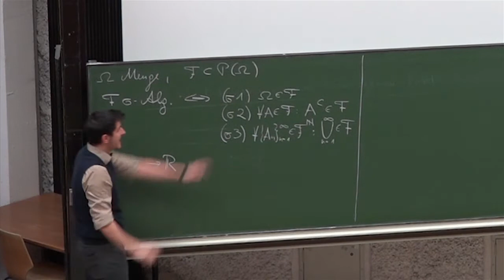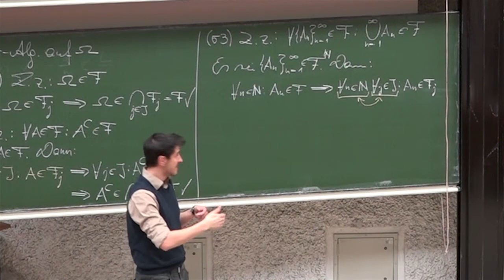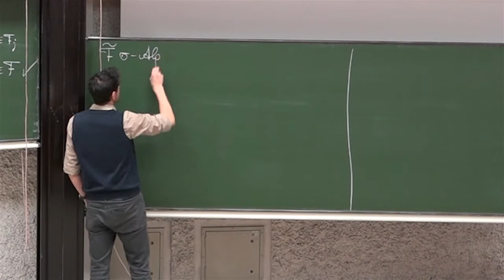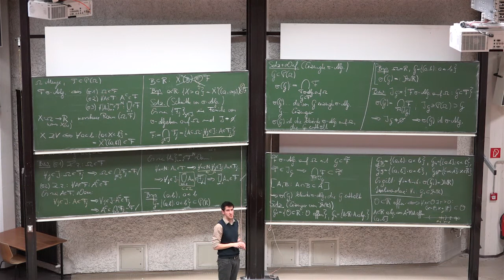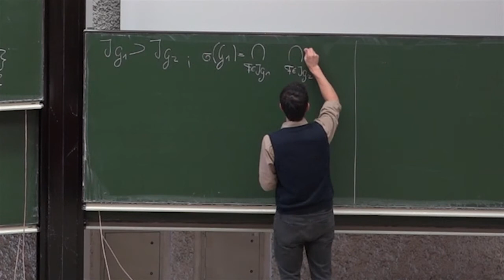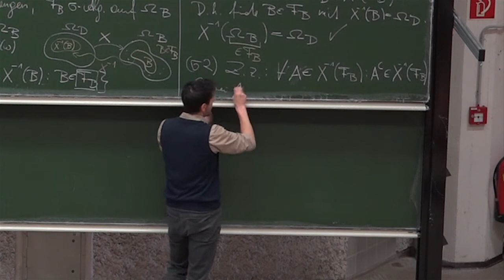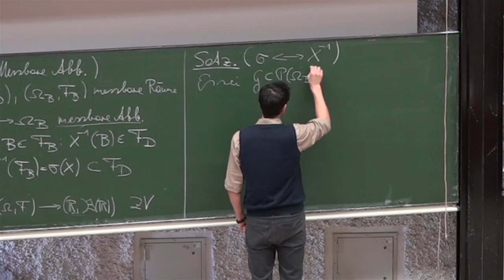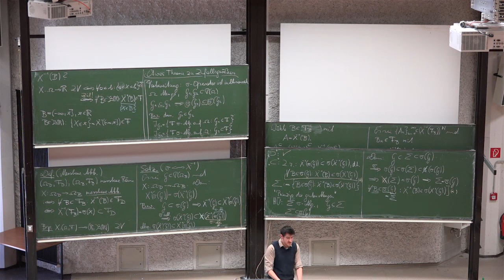VO03 Stochastik für Lehramtsstudierende SoSe 2016 LFU Innsbruck Tobias Hell